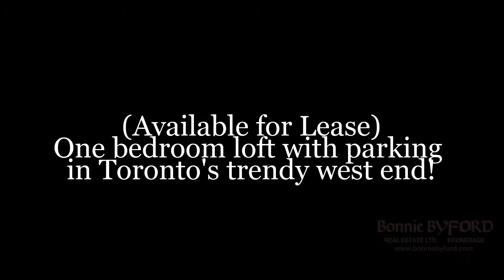(Leased!) 1 Bdrm in Chelsea Lofts! | Dupont & Dufferin Toronto | Bonnie Byford Real Estate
One Bdrm Loft W/Parking In West End's Chelsea Lofts! Sandwiched Between Corso Italia & The Junction, Enjoy Trendy Restaurants & Shopping! Ensuite Laundry! Great Storage With Wall-To-Wall Closet In Bdrm Plus Ensuite Storage Closet. 9 Ft Ceilings, Exposed Concrete + Flr To Ceiling Windows! Building Features Spacious Party Room With W/O To Rooftop Patio W/Spectacular Views Of The City! Large Balcony! Steps To Ttc, Minutes To Landsdowne Subway & High Park!

Bonnie Byford Real Estate Ltd., Brokerage
1536 Bayview Avenue Toronto, M4G 3B6

The Real Estate Tradition in your neighbourhood since 1977.

Family owned & operated, specializing in Toronto's mid-town neighbourhoods with particular emphasis on Leaside & Davisville Village.